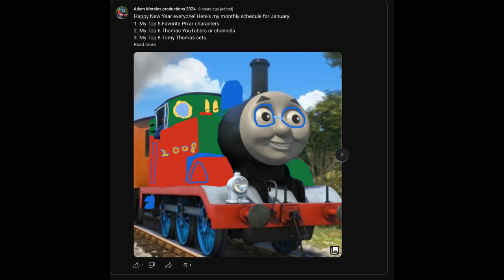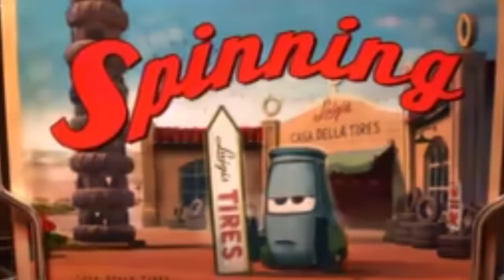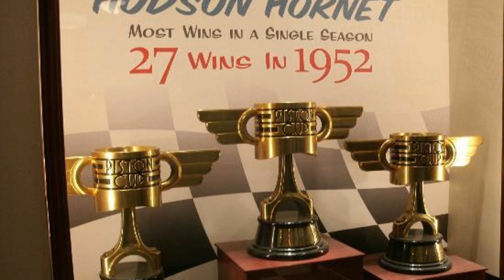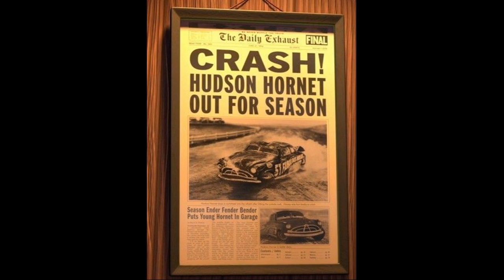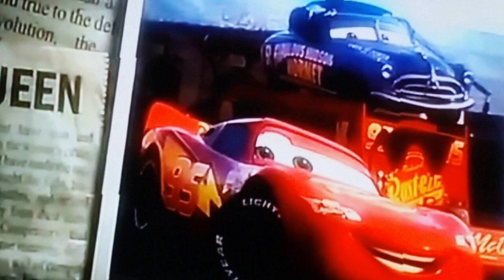My Top 5 favorite Cars characters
Here’s my first video of 2024! And my first Cars video I hope you enjoy the video. Lastly I don’t own any of these images or video clips they belong to their respective YouTubers and the movies belong to Pixar.